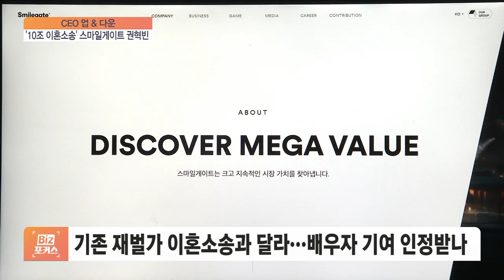'10조 이혼소송' 스마일게이트 권혁빈 [CEO 업&다운]